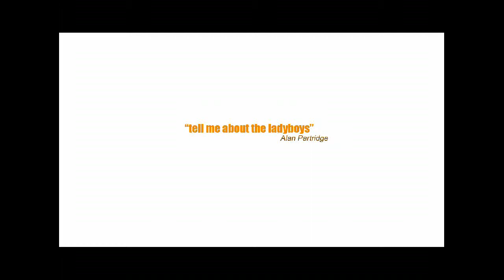Alan Partridge - Tell Me About the Ladyboys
Michael's war time tales featuring "ladyboy's" and Land Rover's, from the BBC series I'm Alan Partridge.